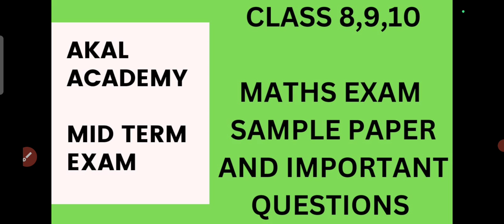Akal Academy's mid term exam Class 8th, 9th 10th maths solutions and sample papers